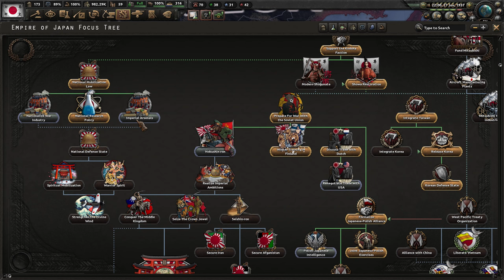[1] HoI4 The Land of the Rising Sun - Nowe Drzewko dla Japonii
Ten film odnajdziesz wyszukując:
Hearts of Iron 4 The Land of the Rising Sun Cesarstwo Japonii PL
Hearts of Iron IV The Land of the Rising Sun Szogunat Japonii Gameplay
Hearts of Iron IV The Land of the Rising Sun Japonia Let's Play